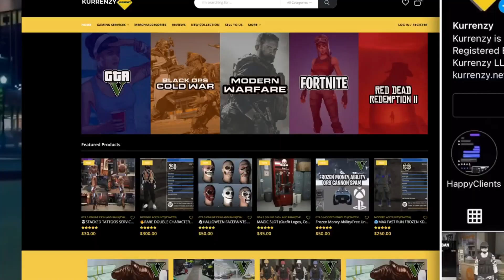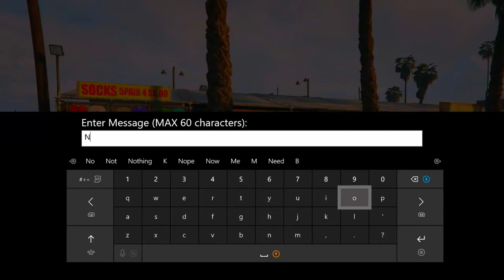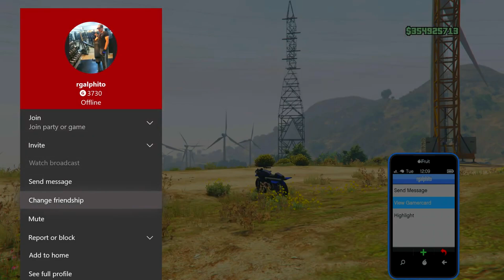This Is What Happens When A Friend Betrays Me